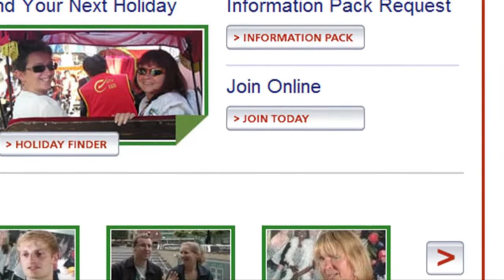Dianne Bristol Intro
Spice Bristol Co-ordinator Dianne Livingstone website introduction for Spice Bristol.